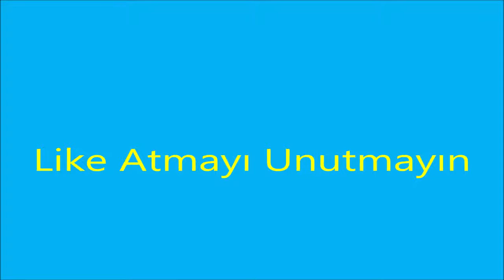Taze Fasulye Faydaları